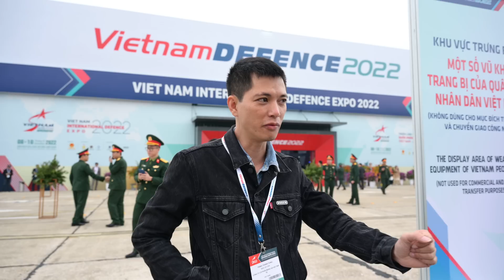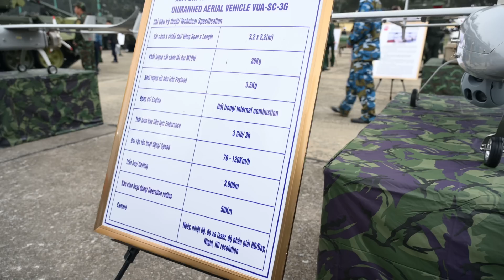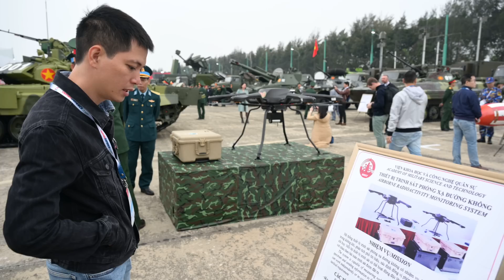Trên tay máy bay trinh sát của tập đoàn Viettel, Drone đo phóng xạ của viện KH&CN Quân Sự